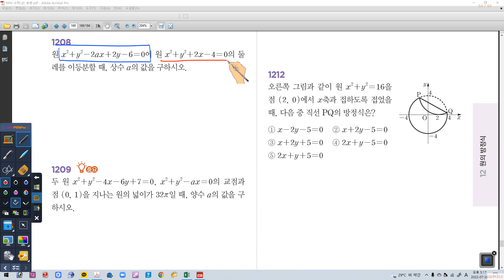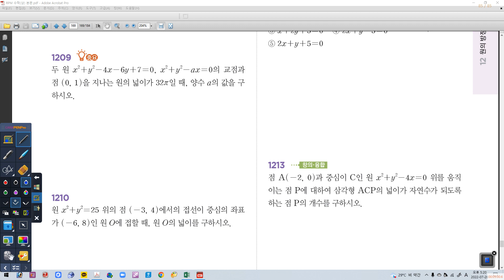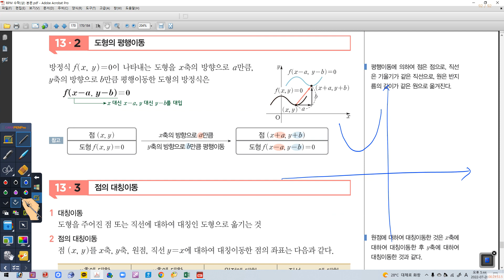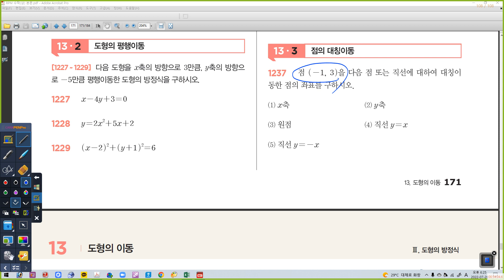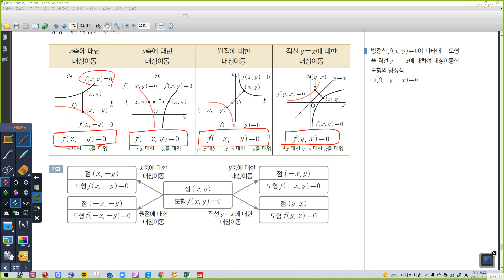07월 28일 목요일 1S 도형의 이동1